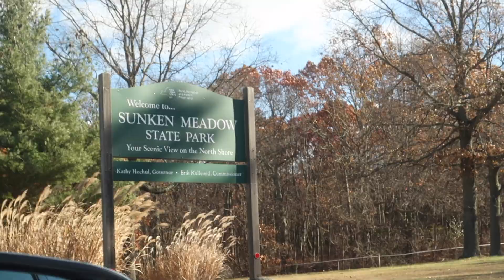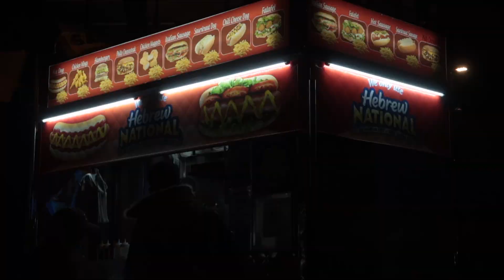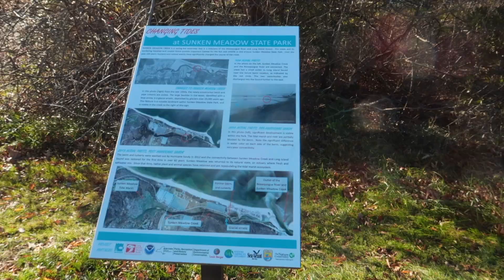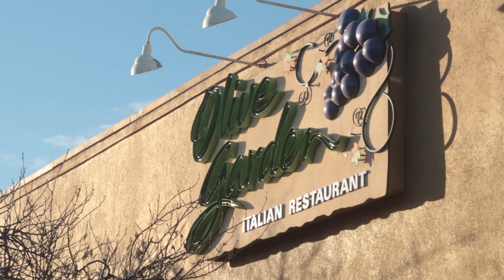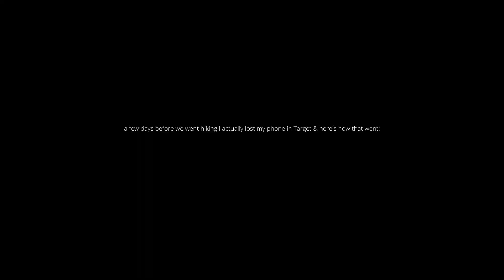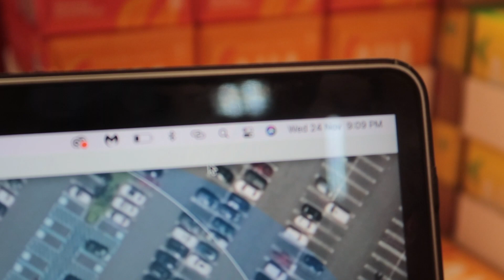lost my phone + the vessel & hiking adventure | ny vlog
vlog 004: it was our first time going to the vessel & the lights were suuuper pretty!! we ended our day in ayada thai [sadly they didn't have my fav mango sticky rice, so i got sticky rice pudding instead] anyw we finally got to go hiking– we went to sunken meadow park nd it was really cold & windy that day. super fun experience tho since it's not something i usually get to do ♡

& i lost my phone